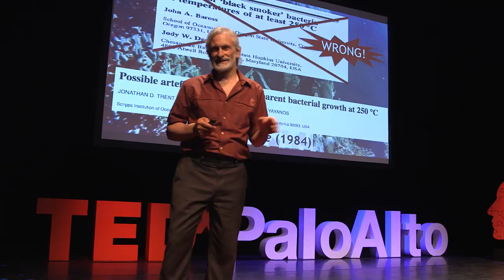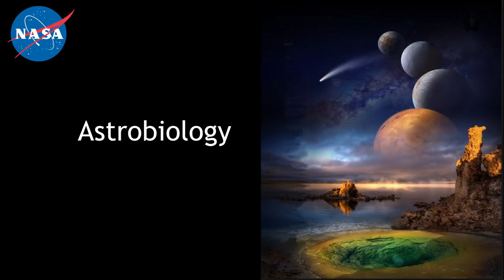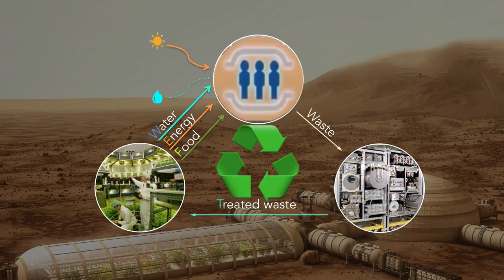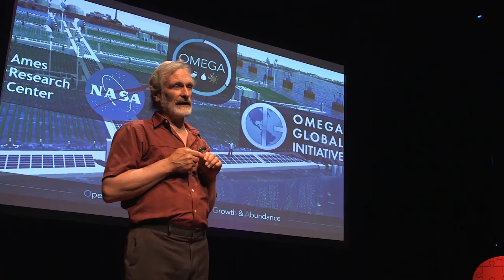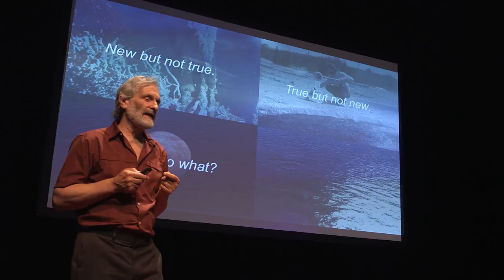New, True and Important | Dr. Jonathan Trent | TEDxPaloAlto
Join Dr. Jonathan Trent on his scientific journey to find what is New, True and Important in today's world.

Jonathan D. Trent, Ph.D is the founder and director of the OMEGA Global Initiative (OGI), a non-profit dedicated to expanding global access to potable water, food from the ocean, and alternative energy, while improving coastal environments, promoting circular economies, and adapting coastal cities to climate change.  He is also currently an adjunct professor at UC Santa Cruz and a civil servant scientist at NASA Ames Research Center. He has published and lectured on topics in sustainability, marine microbiology, astrobiology, and nanotechnology. Jonathan earned a PhD at Scripps Institution of Oceanography and conducted research at the Max Planck Institute for Biochemistry, Copenhagen University, University of Paris, Boyer Center for Molecular Medicine at Yale Medical School, Argonne National Laboratory, and NASA.  He is a life-long Fellow of the California Academy of Sciences.  Jonathan was recently selected by “Portrait” magazine in China to be one of their “Global 30: People of the Year for 2016" based on his work at OGI.

This talk was part of TEDxPaloAlto Identity, held on April 2, 2017.